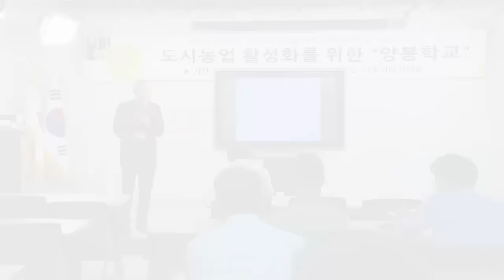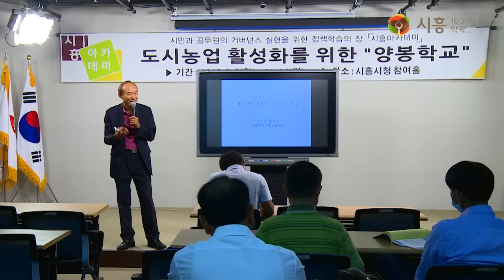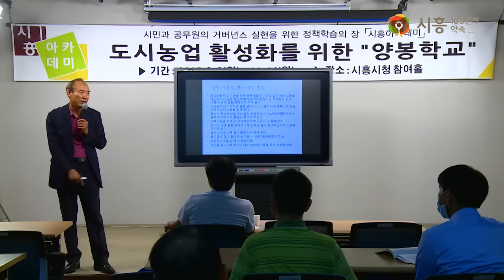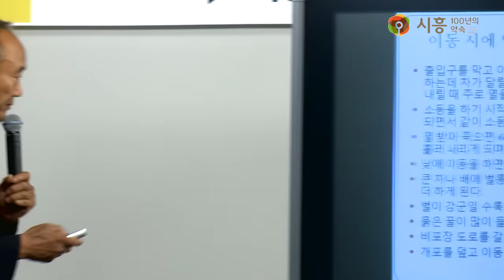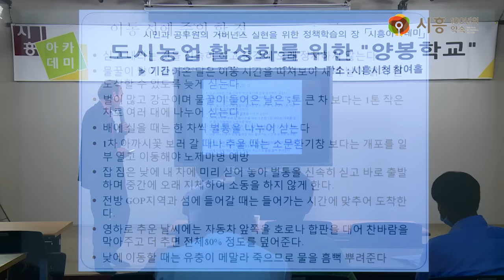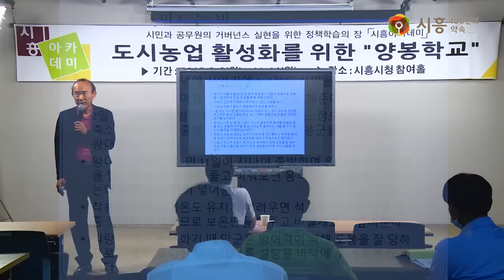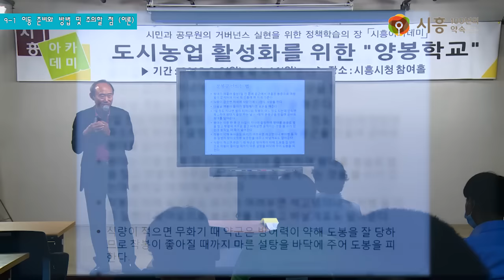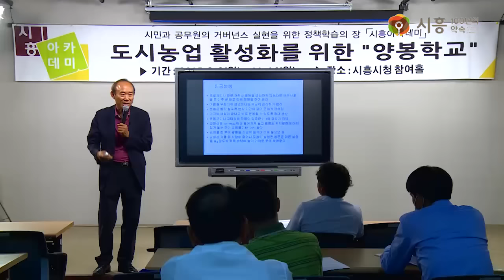[시흥아카데미] 양봉학교 9강1교시 「이동 준비와 방법 및 주의할 점(이론)」 - 조상균(학교장, 前 한국양봉농협 조합장)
강의명 : 양봉학교 9강 1교시

내용 : 이동 준비와 방법 및 주의할 점 - 이론

강사 : 조상균 / 전 한국 양봉농업 조합장, 신지식농업인

촬영일시 : 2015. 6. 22 (월)

자치학교 시흥아카데미 – 양봉학교

■ 기 획 : 우정욱 / 시흥시 시민소통담당관

■ 학교장 : 조상균 / 전 한국 양봉농업 조합장,  신지식농업인

■ 학과장 : 박명일 / 시흥시 시민소통담당관 도시브랜드팀장

■ 촬영 및 편집 : 박현후 / 시민VJ

■ 제작 : 시흥시